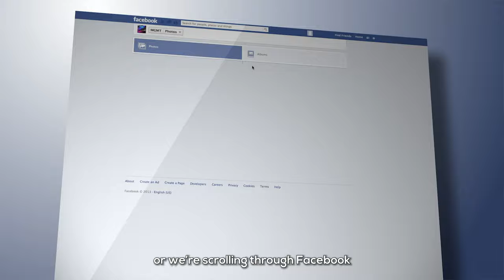Man Relies On God's Help Without Action | Dhar Mann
⚑  MOBILE APP ⚑